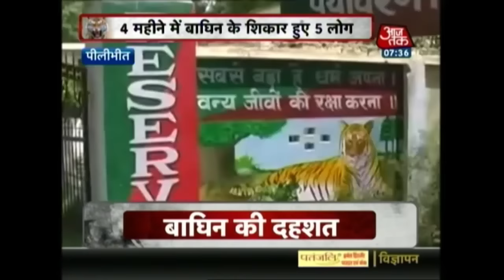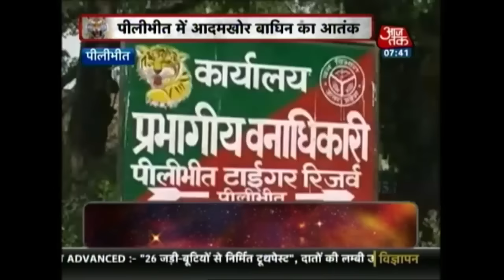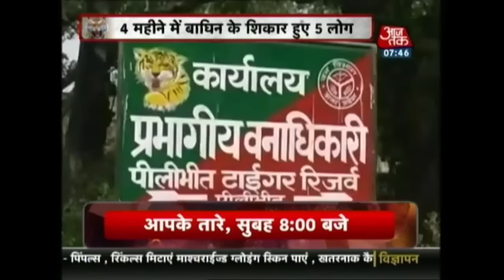UP: Two Killed By Tigress In Three Days In Pilibhit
In the past three days, the tigress has killed two in Pilibhit district of Uttar Pradesh. Forest department officials are also unable to capture her.